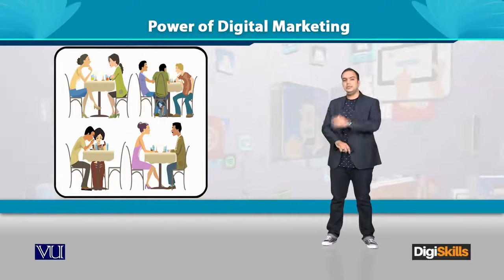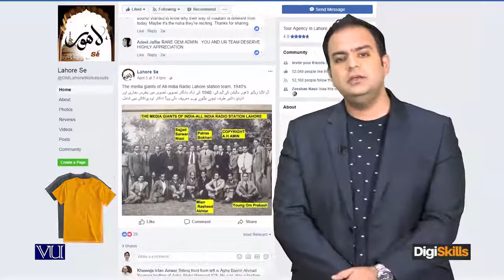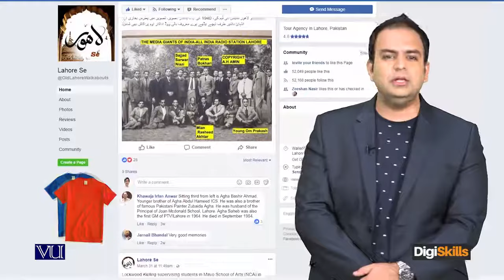Base Setting Power of Digital Marketing - What is Digital Marketing - DigiSkills Pakistan